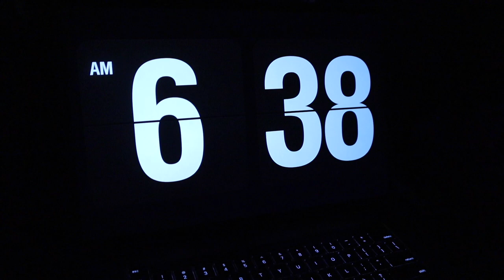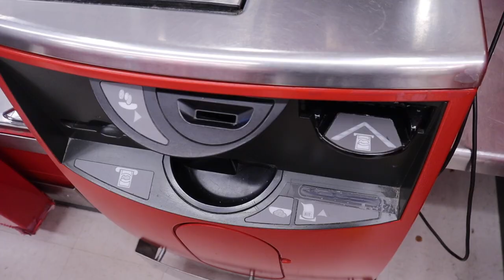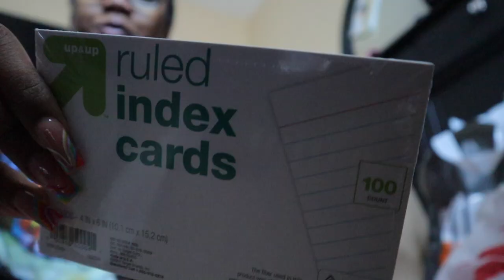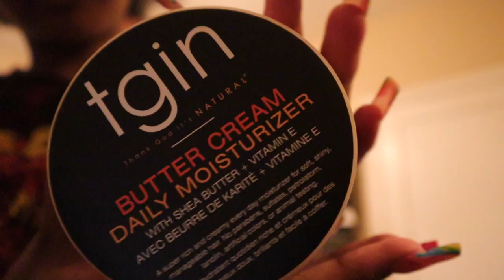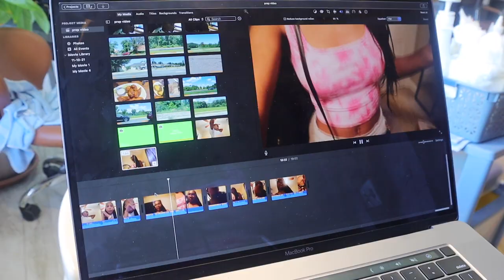back to school preparation/maintenance vlog | nails, hair, eyebrows, & last minute shopping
Open me⤵

hey subbies 🦋
in today's video i brought you guys along with me to all of my appointments and shopping trips regarding back to school
nail tech: @jahinailedit on ig
keep in touch w/ me 🌻
age: 15 (when filmed)
height: 5'1
grade: sophomore (10th)
from: baltimore, md
film w/: Canon EOS M50 & Iphone 13 Pro Max
edit w/: imovie on macbook

i love you all! be safe and stay positive!
- kayla